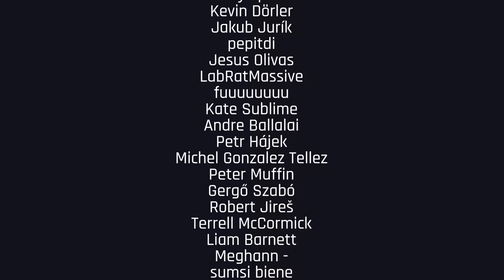Furious Freaks - Let It Roll 2022 | Drum and Bass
🔥 Don't forget to hit thumbs up and support Furious Freaks 👍
Venue & Date: Let It Roll / 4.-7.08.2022

00:00 DnB Portal - Entrance
1:00:49 Thanks to our Members 🖤